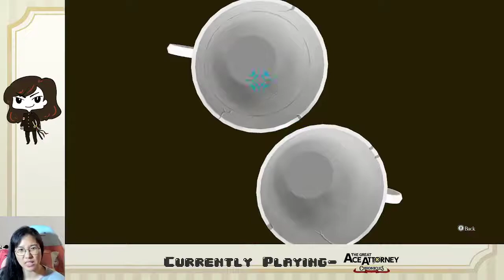Ep. 23- Case 7 Trial Start | Great Ace Attorney Chronicles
Van Zieks still sucks and is still a huge jerk 8)

Stay toasty :)